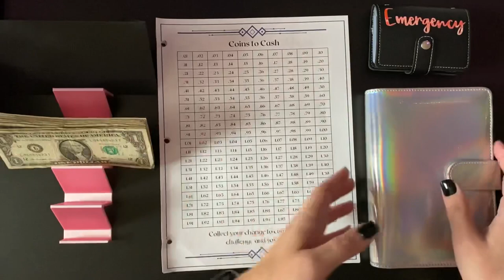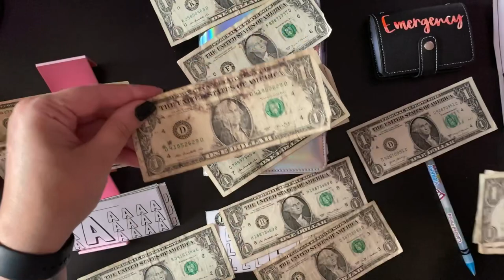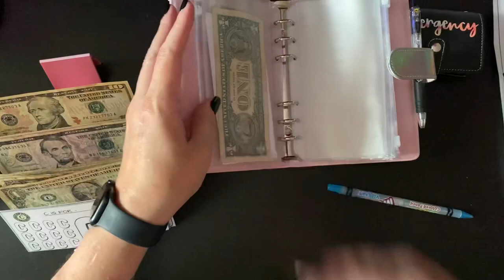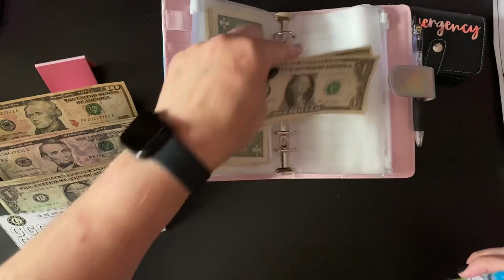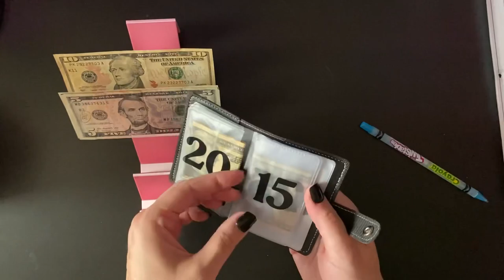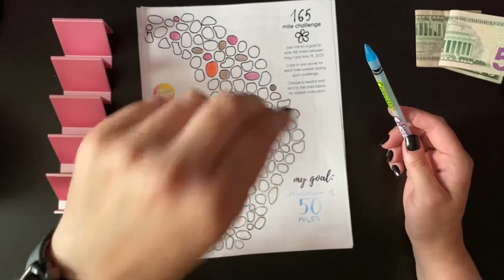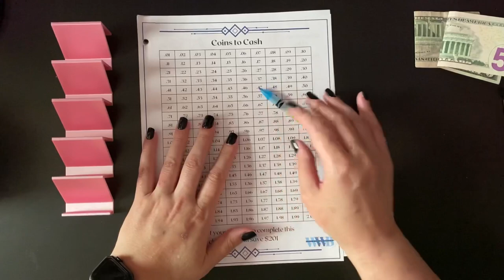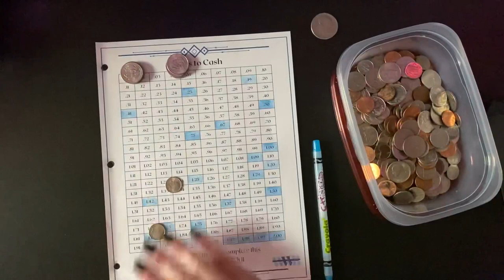Cash Stuffing, Coin Challenge, Health Updates, etc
All 12 letter trackers (Letter Bux) from BudgetNerdCo

First Comment: May 14, 2023
First Upload: March 25, 2023